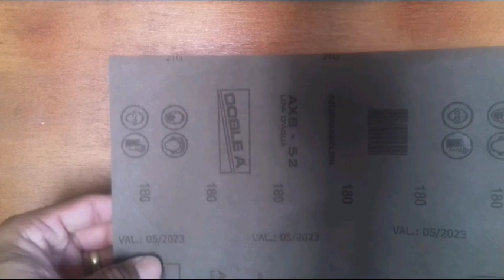Reaproveitando lixas de lixadeira orbital (economia)